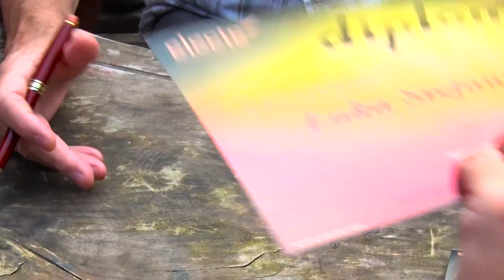Gučevo 2016 - Seminar klarineta